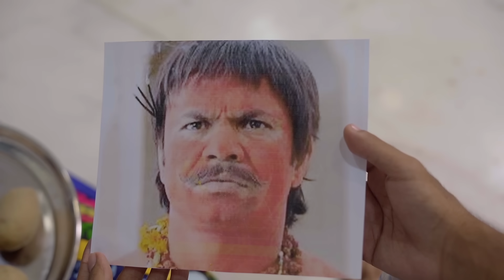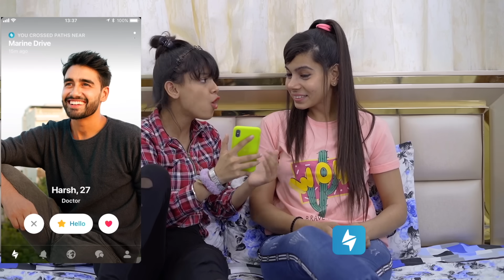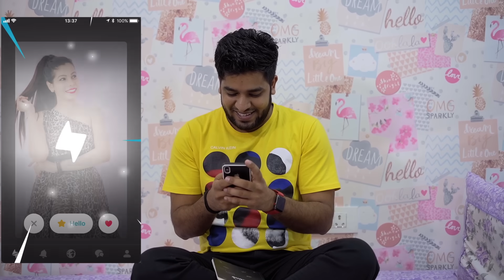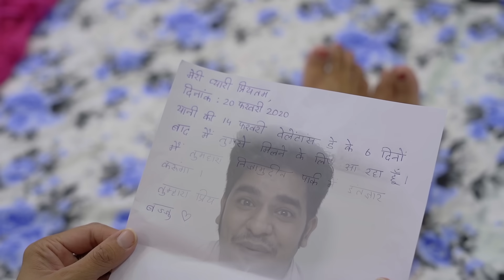Couples | Then vs Now | Sanjhalika Vlog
Make meaningful connections without stepping out of your house.

Hi Guys, This time I have come up with new content. It is a funny video which shows Couples : Then Vs Now.

Starring-
Sanjhalika Shokeen
Aditi Sharma
Yogesh Kathuria

Feat. Aditi Sharma

Shoot by: Khud kiya
Edit by: Vibhu Varshney
Script by: Kundan
THIS WAS JUST FOR FUN!